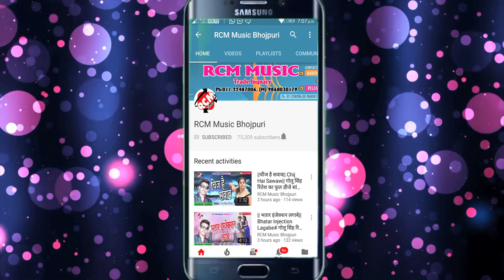सिब्बू दीवाना का 2020 का एक और फुल रोमांटिक वीडियो || नाश दिहले सड़िया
Title:  Nash Dihale Sadiya
Singer: Sibbu Diwna
Lable: RCM Music
Lyrics:  Sibbu Diwana